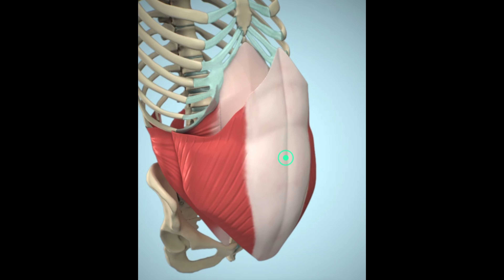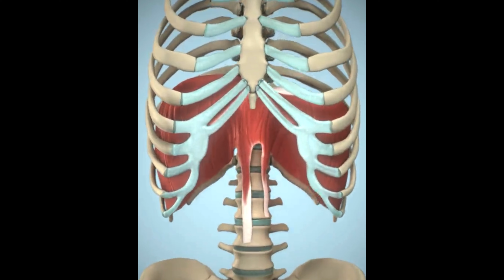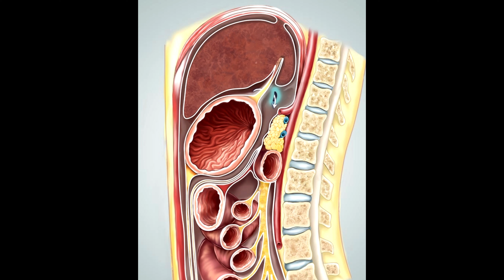ASMR | 3D अपर गैस्ट्रोइंटेस्टाइनल सर्जिकल एंटोमी | 3D Upper Gastrointestinal Surgical Antomy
ASMR | 3D अपर गैस्ट्रोइंटेस्टाइनल सर्जिकल एंटोमी |  3D Upper Gastrointestinal Surgical Antomy | @Vkventures

हमारे इस चैनल पर बहुत बहुत स्वागत है आप सभी दोस्तों को तो दोस्तों उम्मीद करता हूं की हमारा YouTube Channel आप सभी दोस्तों को पसंद आया होगा आया है तो Channel

अगर आप को हमारा YouTube Channel पसंद